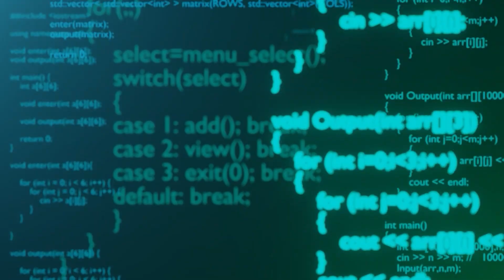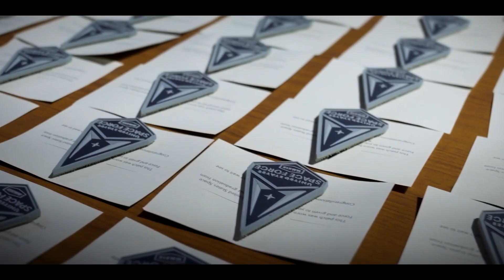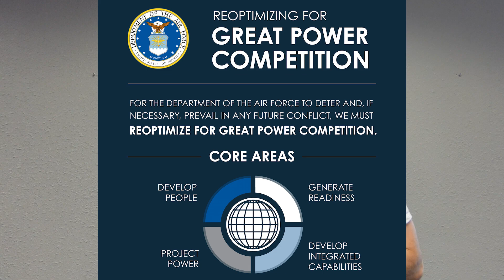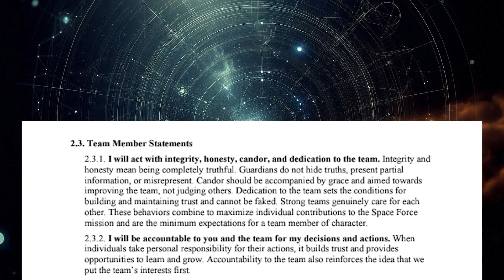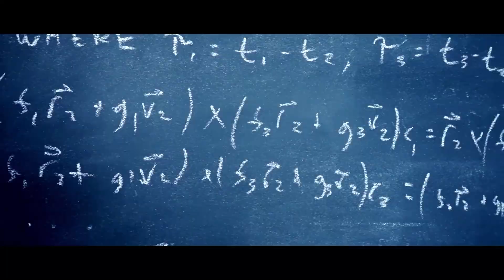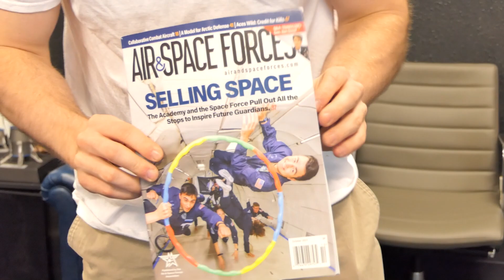Building the Culture of the Space Force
Welcome back to the i5 Space Crash Course series! In this episode, we dive into the Department of the Air Force's Reoptimization strategies, the Guardian Spirit, and the early stages of the Space Force's culture.